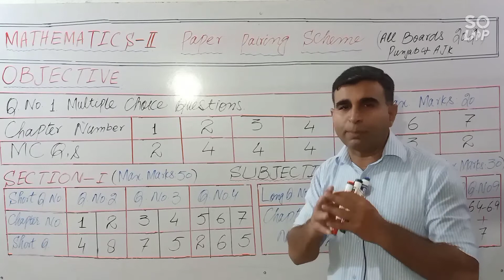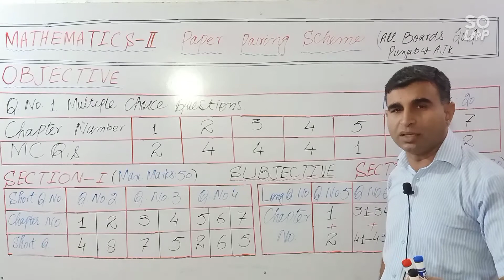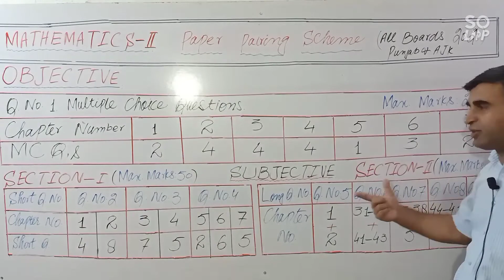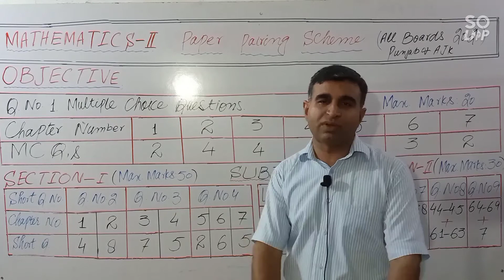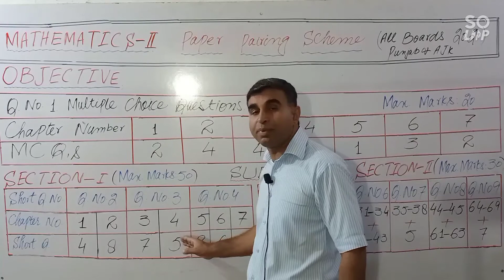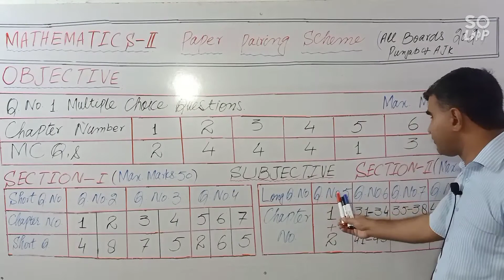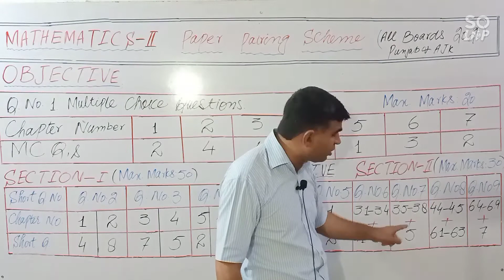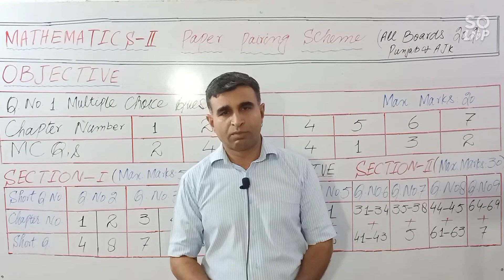COOL MATHS WAY (Khaja Tasleem Iqbal Siddiqui) Mathematics-II Paper Pattern(Paper Pairing Sheme 2020)